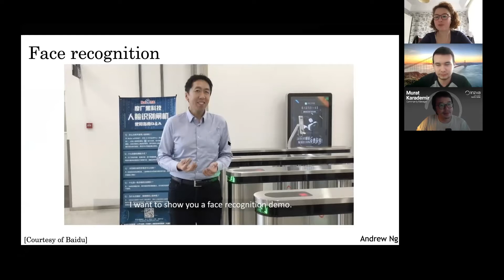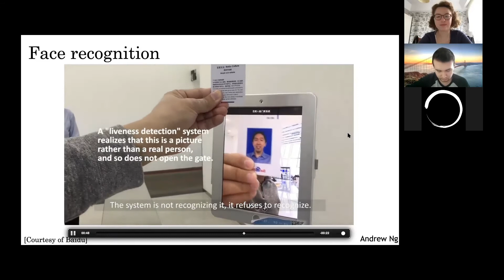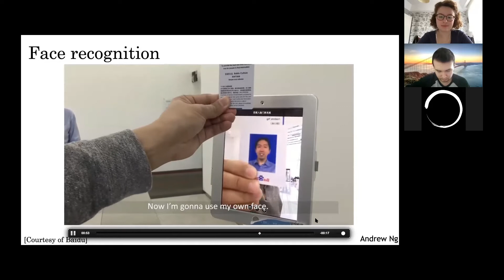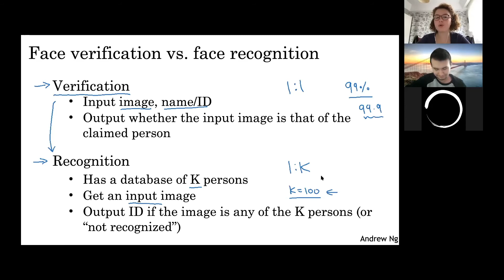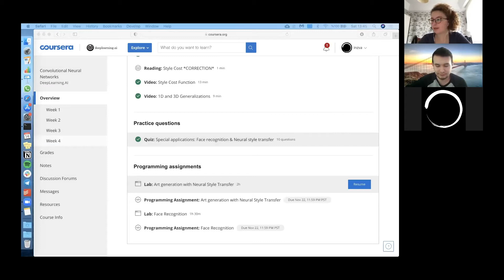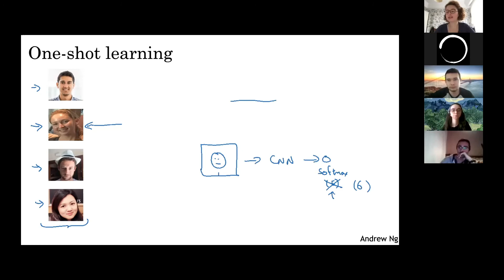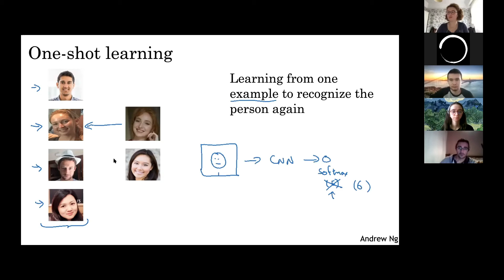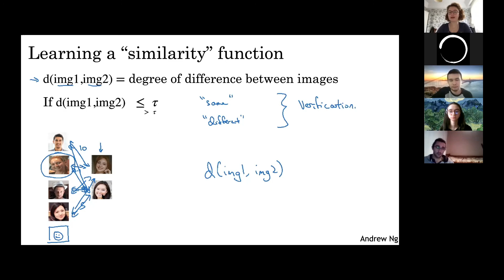Deep Learning Study Group Week 9 / 12 - Yüz Tanıma Nedir?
Bu videoda, yüz tanıma algoritmasının tanımını yapıyor ve kavramları açıklıyoruz. One-shot learning kavramının ne olduğunu açıklıyoruz.